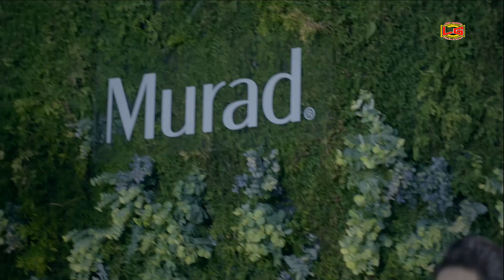Ai rồi cũng sẽ khác